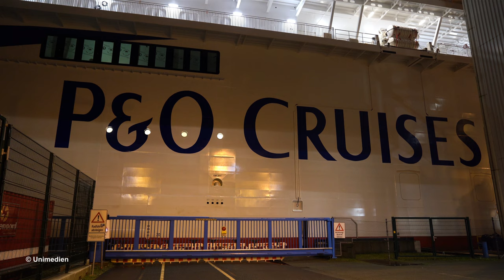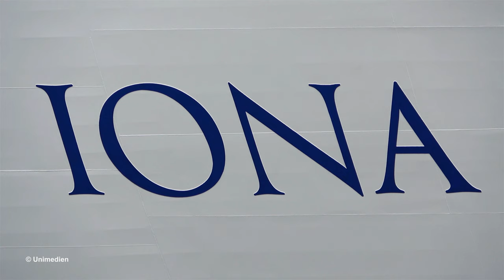IONA | new record | float out of the biggest cruise ship ever built in Germany | 4K-Quality-Video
Float out of the IONA from P&O CRUISES on 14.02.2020 at MEYER WERFT shipyard in Papenburg (Germany). The IONA marks a new record, because she is at her launch time with 184,089 GT the biggest cruise ship ever built in Germany. The float out took place on 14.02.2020 in the middle of the darkest night from approx 4.30 a.m. to 6.30 a.m. IONA will be the new flagship of the cruise line P&O CRUISES.
Filmed with a SONY alpha 7 III and a SONY FDR-AX53 in high 4K-Quality.

Further interesting videos about P&O CRUISES:

ARVIA | big ship launch with float out of new P&O CRUISES cruise ship at MEYER WERFT shipyard